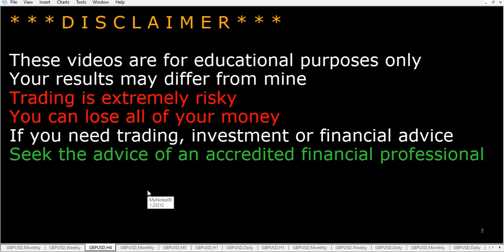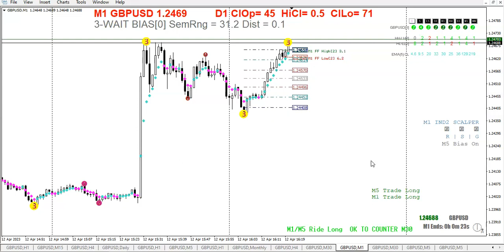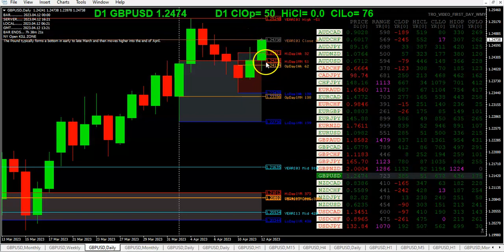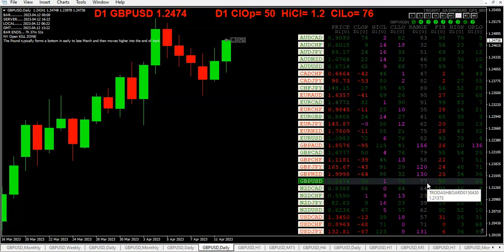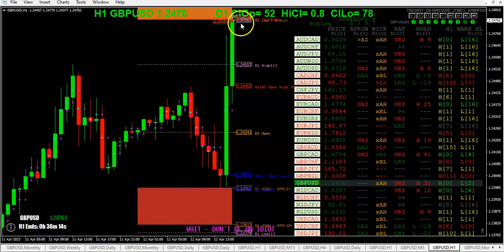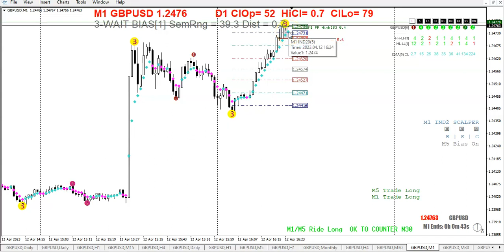20230412 TRO TRADING RED NEWS TRADING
RED NEWS TRADING